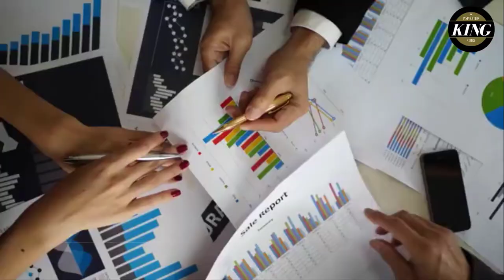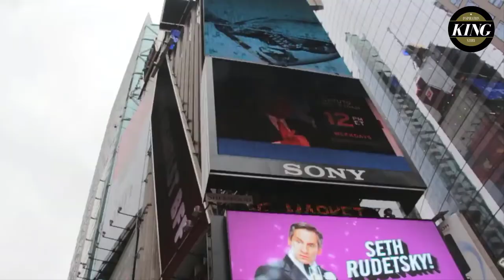Ek Businessman ki Kahani || Courage ||Confident || Inspiration story by Suraj king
ALL THE IMAGES /  PICTURES SHOWN IN THE VIDEO BELONGS TO BE RESPECTED OWNERS AND NOT ME...